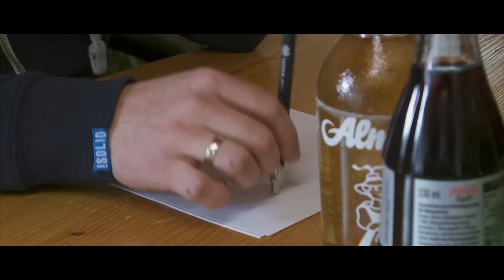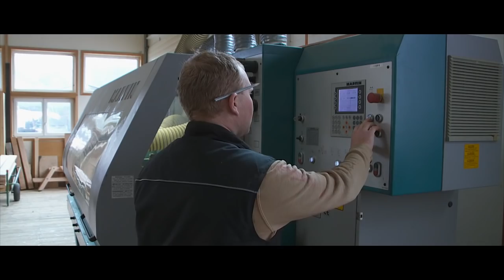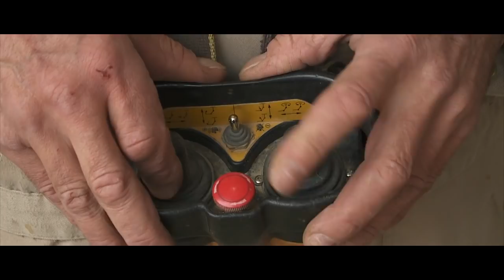Moser Spielgeräte GmbH / Grill Pool Challange 2018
Grill Pool Challenge 2018

Dank der Bergbahnen Aineck/Katschberg, die uns für die Grill Pool Challange nominierte, durften wir auch was für den guten Zweck machen und spendeten für die Bergrettung Lungau - Ortsstelle Tamsweg 500.- Euro!
Wir wünschen den Firmen: Sägewerk Peter Graggaber GmbH,
G.A. Service GmbH sowie die Ludlalm am Prebersee viel Spass bei Ihrer Challange!